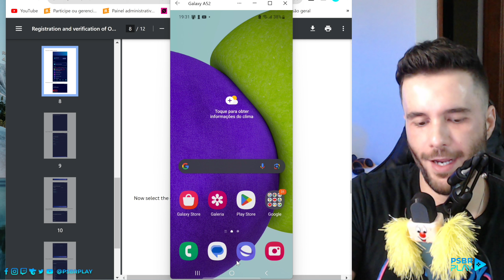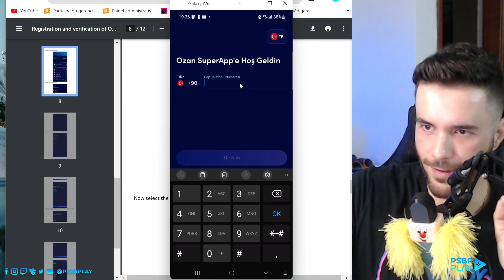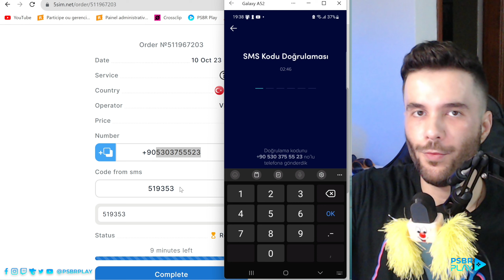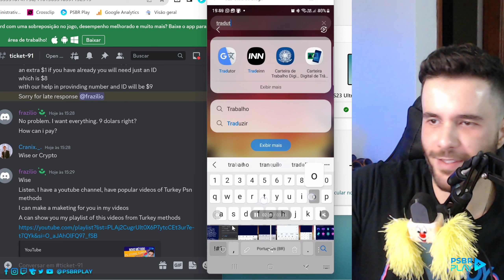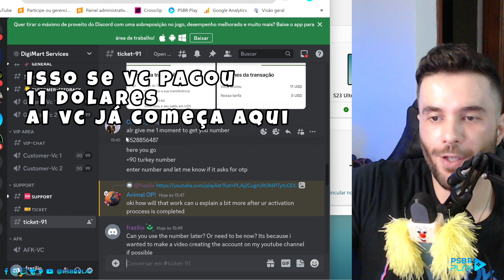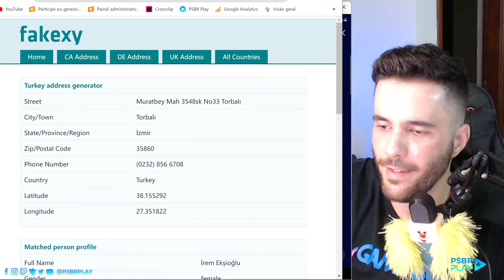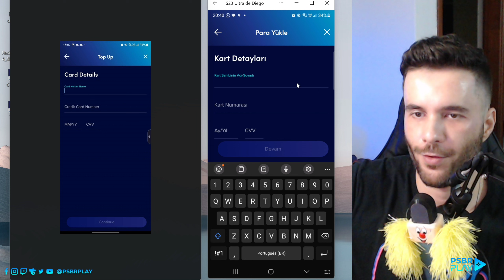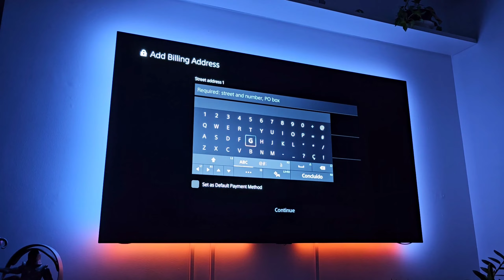MÉTODO 5: PSN TURCA MÉTODO OZAN QUE PERMITE ADD CRÉDITO COM CARTÃO NACIONAL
Método permite que você use o app Ozan e adicionar créditos com qualquer cartão de crédito com função internacional.

Você tem que entrar no grupo do Discord no link abaixo, e ir na opção ticket, ir em Open, e aí no seu Ticket você deve escrever em inglês:
Hi, how are you? I want to buy an Id From Turkey. I want to create an Ozan Superaccount and pay using Wize the full service, for 11 dolars. Can you help?

E aí ele vai te passar o telefone Turco e te esperar. O atendimento pode demorar por conta disso, já que ele é uma pessoa física, e deve fazer isso um por um.

AGRADECIMENTOS AO PESSOAL QUE FALOU DO MÉTODO E AJUDOU NAS DICAS. EU NÃO INVENTO OS MÉTODOS, EU APENAS FAÇO OS VÍDEOS.

- GABRIEL SALLES
- FRED TAVARES
-ODRANOEL
- FELIPE MORAES